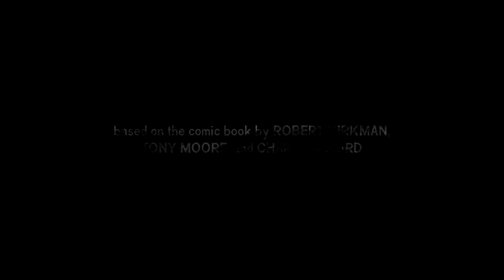The Walking Dead: Season 1_episode 5 saving the girl n ending